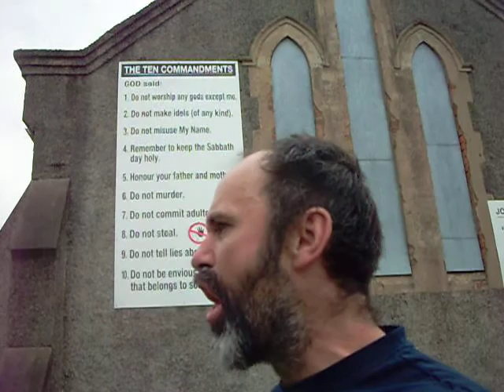The Ten Commandments